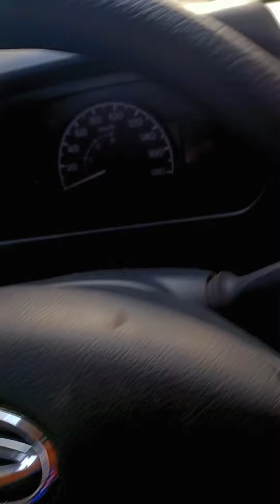granmax daihatsu .conten hiburan